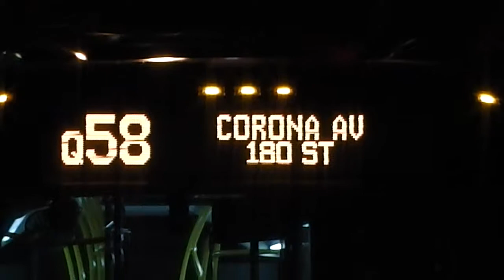𝟕𝟐𝟎𝐩⁶⁰ 𝐍𝐞𝐰 𝐅𝐥𝐲𝐞𝐫 𝐗𝐜𝐞𝐥𝐬𝐢𝐨𝐫 𝐗𝐃𝟒𝟎 𝟕𝟕𝟐𝟏 𝐐𝟓𝟖 𝐁𝐮𝐬 @ 𝐏𝐮𝐭𝐧𝐚𝐦/𝐅𝐚𝐢𝐫𝐯𝐢𝐞𝐰 𝐀𝐯𝐞𝐧𝐮𝐞𝐬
Here in action is the New Flyer Xcelsior XD40 7721 on the Q58 route at Putnam and Fairview Avenues

Train Transfer: M train